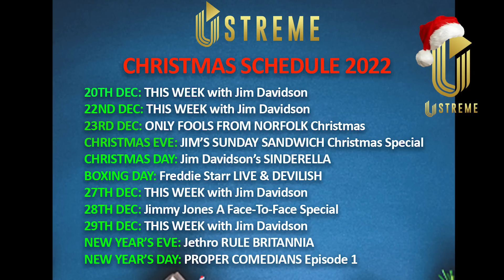Jim Davidson - If England want a new striker, sign Mick Lynch!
BUY THE CARE AFTER COMBAT SONG -